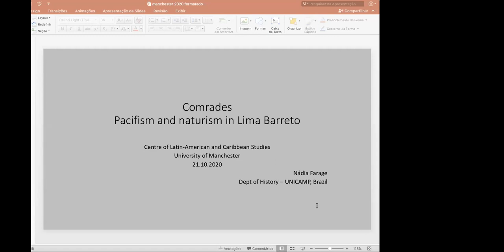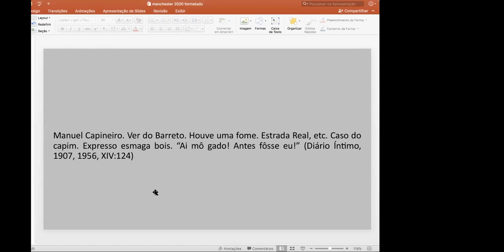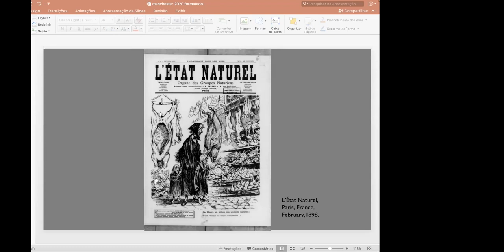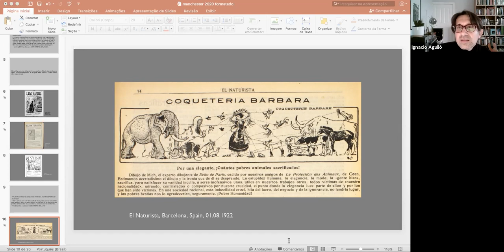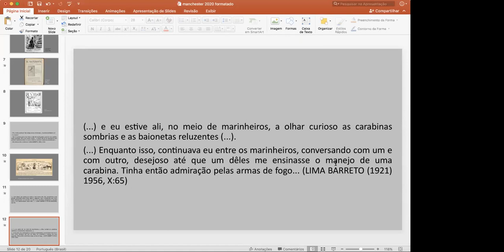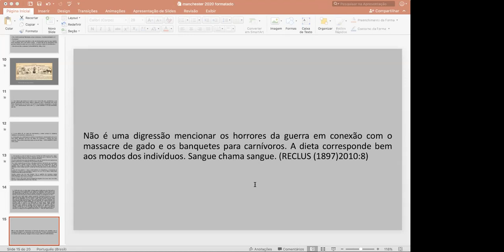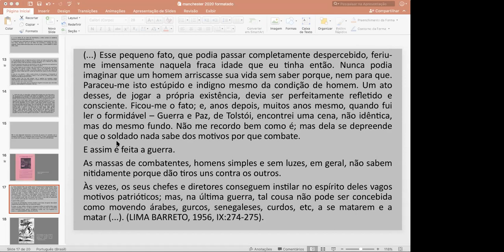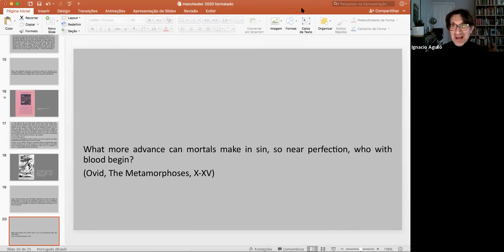Nádia Farage (UNICAMP): Comrades: naturism and pacifism in Lima Barreto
Talk given by Prof. Nádia Farage (UNICAMP) on 21 October 2020 as part of the University of Manchester's Centre for Latin American and Caribbean Studies' research seminar series.